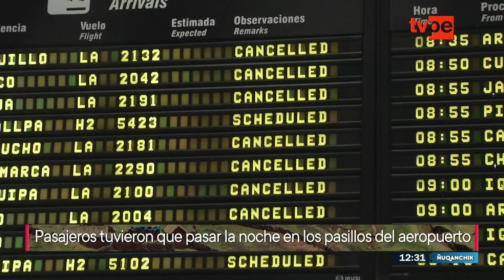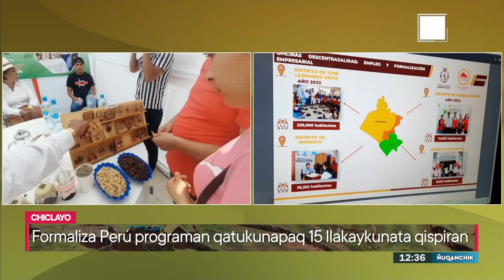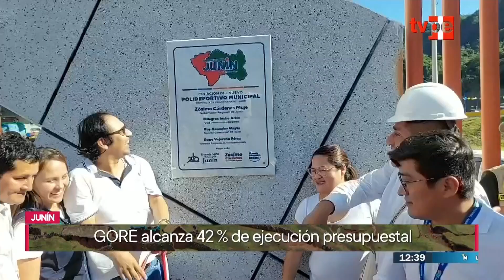Ñuqanchik mediodía (03/06/2024) | TVPerú Noticias